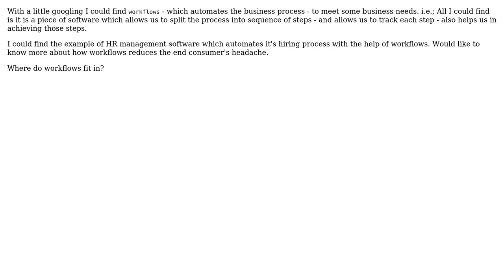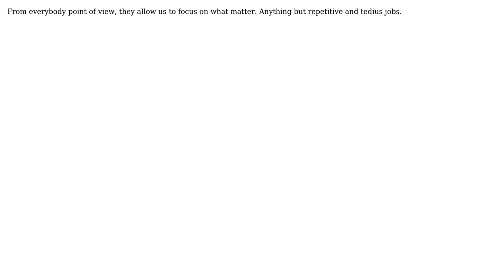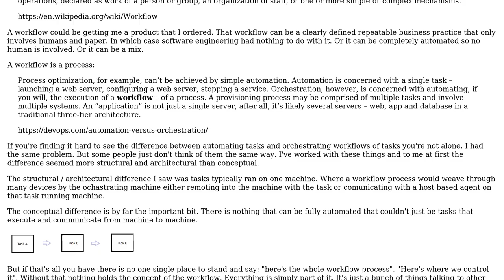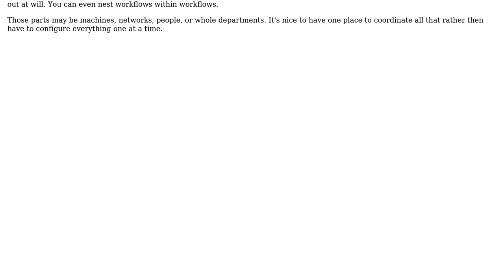Software Engineering: What are Workflows? And how do workflows eases work of the consumer?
With thanks & praise to God, and with thanks to the many people who have made this project possible! | Content (except music & images) licensed under CC BY-SA | Music | Images & others | With thanks to user Laiv user gooogle user candied_orange and the Stack Exchange Network Trademarks are property of their respective owners. You are responsible for your own actions.